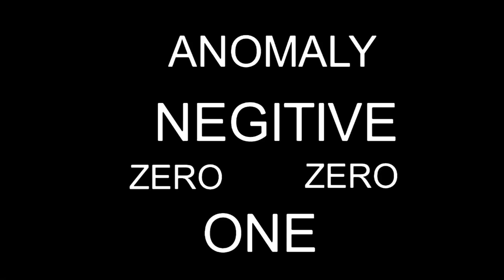DTSE (bully) VS chicken